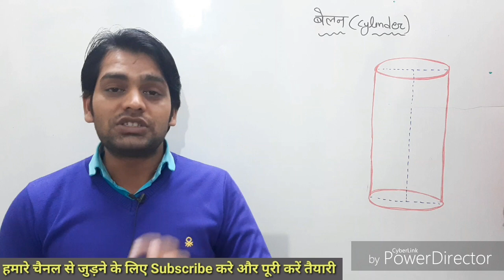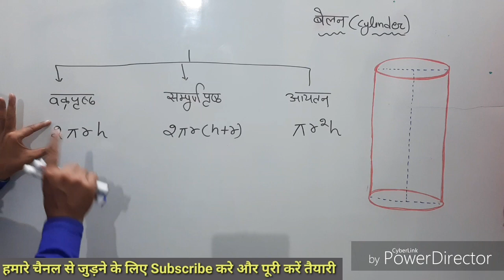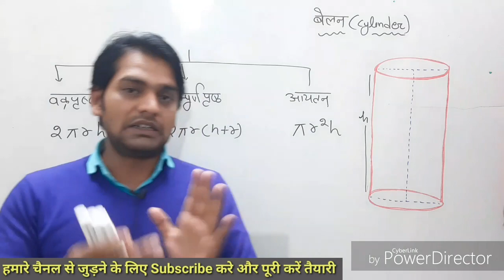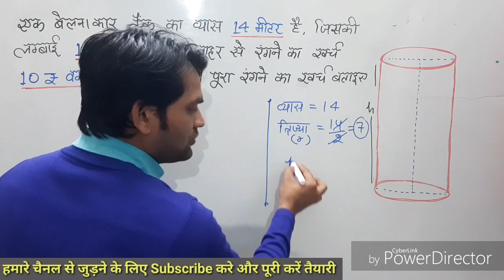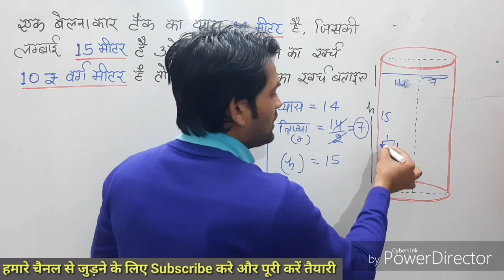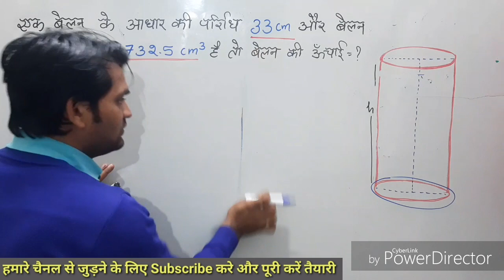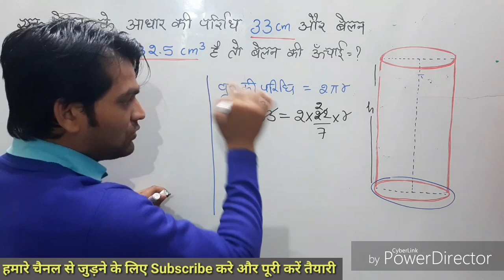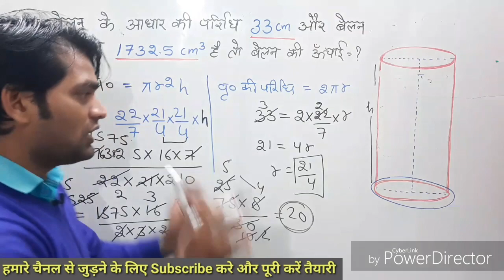बेलन का वक्रपृष्ठ, सम्पूर्ण पृष्ट, आयतन || Cylinder || by Harish Sir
Chandra_classes